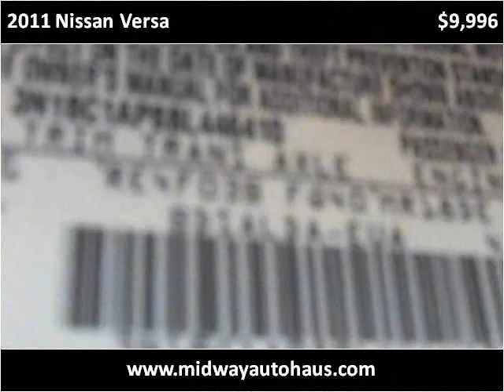2011 Nissan Versa Used Cars Bridgeview IL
This 2011 Nissan Versa is available from Midway Autohaus.